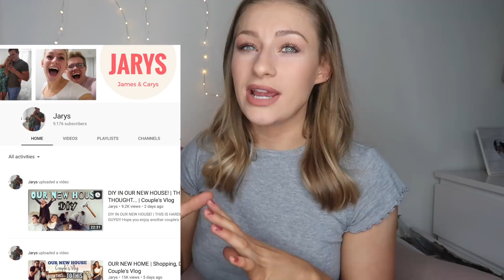AMAZON LEGGINGS HAUL| $16 LULULEMON DUPES... SO SHOCKED!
FIRST LEGGINGS WITH TIES AT THE BOTTOM(xs)

SECOND PAIR - QUEENIE KE BLACK(xs)

THIRD PAIR: LAPASA HEATHER GREY(xs)

FOURTH PAIR- LAPASA NAVY

HEY HUNNIES!!! Here's of course ANOTHER haul video hehe! This time we've got some Amazon dupes of Lululemon leggings for $16!!! instead of the retail price of the $100! I WAS SO SHOCKED! Hope you guys enjoyyyyyy xxxx